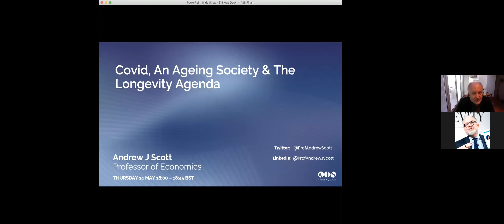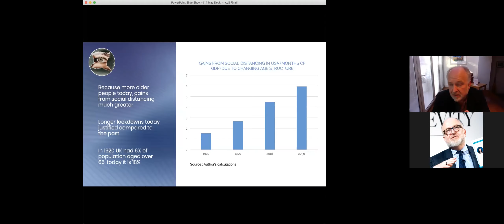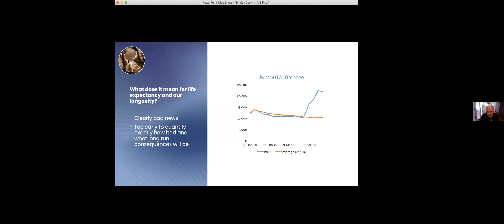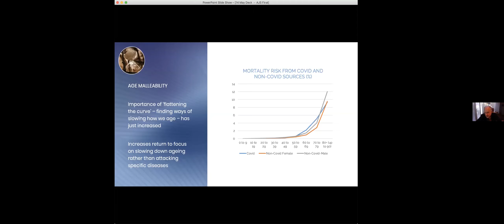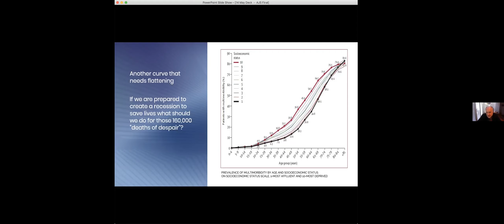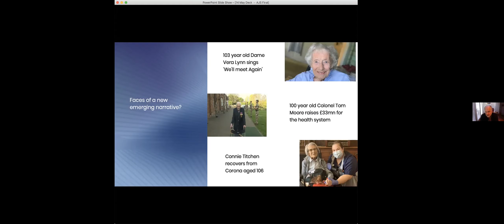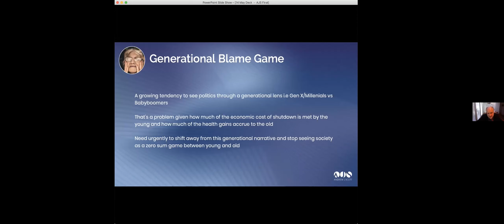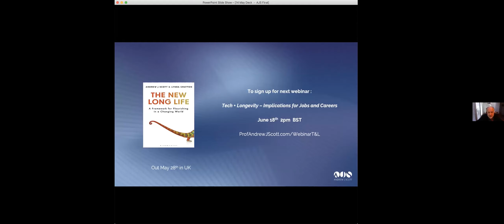Andrew J Scott 14 May 2020 Webinar "Covid, An Ageing Society & The Longevity Agenda"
For more webinars, go to profandrewjscott.com

For all the millions of words written about this awful virus its surprising how little has focused on these topics. With that in mind the issues I will be covering include:

How an ageing society has shaped both the economic response to this crisis and how we should exit lockdown
What will be the impact on life expectancy and how does Covidchange “The 100 Year Life” agenda?
What does all this mean for long term financial planning, pensions and insurance?
How the crisis has revealed deep confusions in our concepts of ‘old age’ and intergenerational relationships
The need to focus on achieving a healthy economy and a healthy population